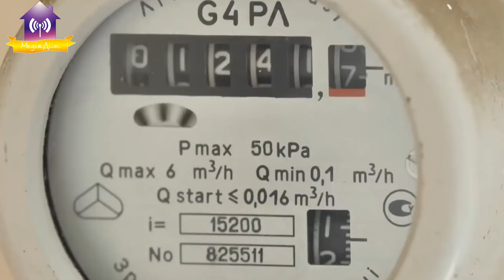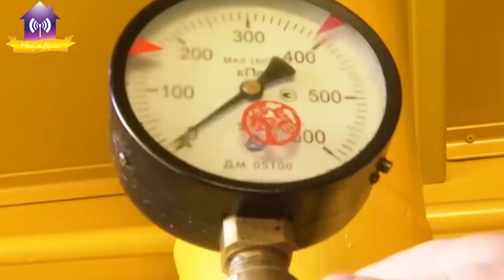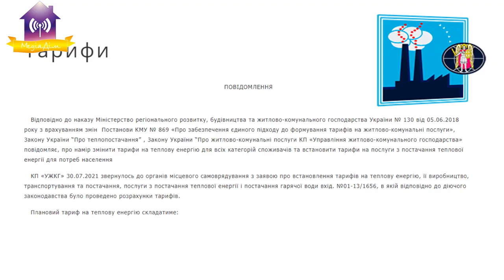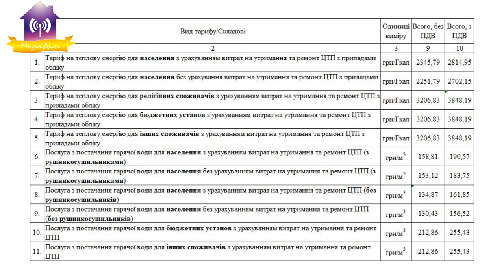Про зниження тарифів на електроенергію